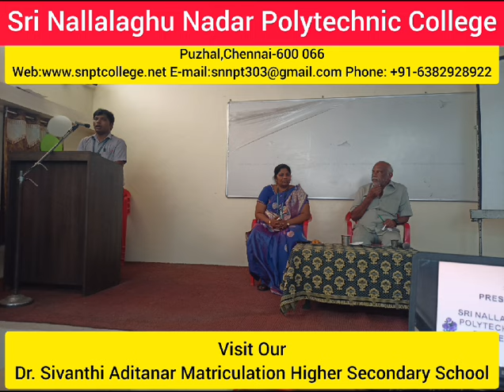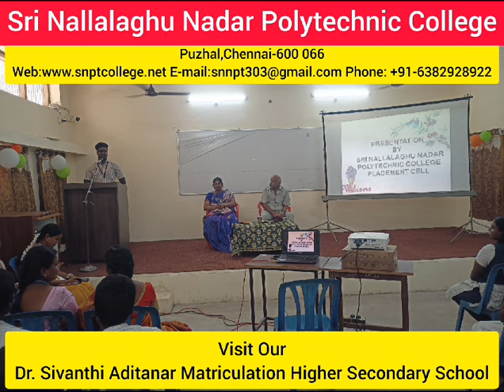Dr.Sivanthi Aditanar Matric. High. Sec. School students Exposure Visit Our Polytechnic College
Dr.Sivanthi Aditanar Matriculation Higher Secondary School students Exposure Visit Our Polytechnic College